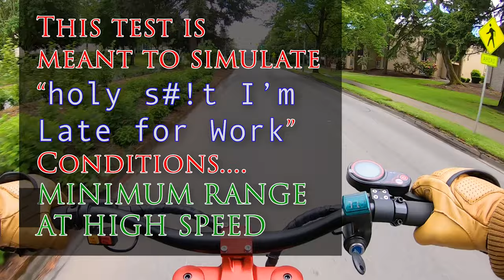Zero 11x ⚠ Full Speed Range Test!⚠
So let's say you're running late to work and you need to get there as fast as possible. Let's pretend you own a Zero 11x scooter with a full charge. Your office is 10 miles away. Will you make it riding the scooter? Lets find out.

Big thank you to all of my subscribers, new and old.
🎉🎉 We've officially hit 1,000 🎉🎉

$𝟏𝟎𝟎 𝐨𝐟𝐟 𝐚𝐧𝐲 𝐙𝐞𝐫𝐨 𝐏𝐫𝐞𝐨𝐫𝐝𝐞𝐫 @ 𝐑𝐞𝐯𝐑𝐢𝐝𝐞𝐬
           Code: 𝐆𝐢𝐧𝐠𝐞𝐫-𝐏𝐫𝐞𝐨𝐫𝐝𝐞𝐫

𝐒𝐜𝐨𝐨𝐭𝐞𝐫 𝐀𝐜𝐜𝐞𝐬𝐬𝐨𝐫𝐢𝐞𝐬 𝐖𝐨𝐫𝐭𝐡 𝐑𝐢𝐝𝐢𝐧𝐠 𝐖𝐢𝐭𝐡:
• Red Chrome Phone Holder
• External Mounted Headlight
• Downhill MTB Flex Grips
• Scooter Rear View Mirror
• 3L Storage Bag for Wolf
• Alarmed U-Lock
• TChipie Disc Brake Lock
• Front Shock dust covers
• Quick Access Pepper spray

𝐏𝐫𝐨𝐭𝐞𝐜𝐭𝐢𝐯𝐞 𝐆𝐞𝐚𝐫 𝐈 𝐫𝐢𝐝𝐞 𝐖𝐢𝐭𝐡
• LS2 Valiant Modular Helmet
• Leatt Dual Axis Knee Guards
• Fox Titan Pro Elbow Guards
• Icon Super Duty 2 Gloves: shorturl.at/hjnCH

𝐆𝐨𝐏𝐫𝐨 𝐒𝐞𝐭𝐮𝐩
• GoPro Hero 7 Black
• High speed SD card
• GoPro Chest Mount
• Microphone adapter
• External Mic w/ GoPro Case